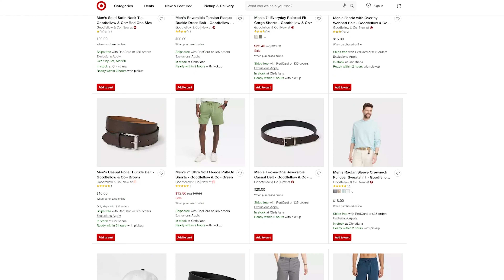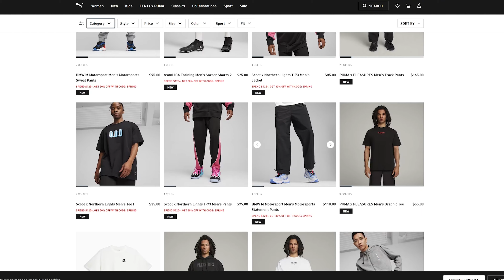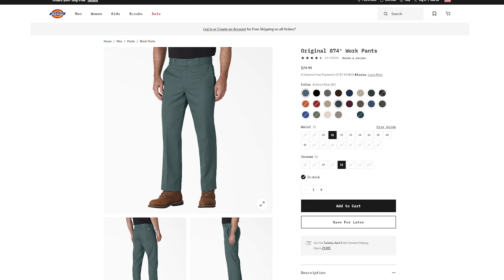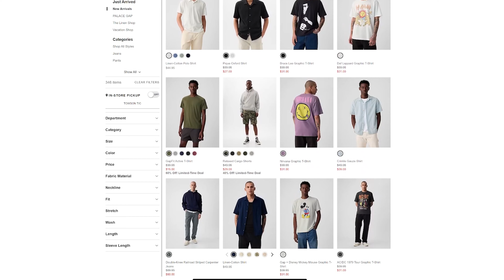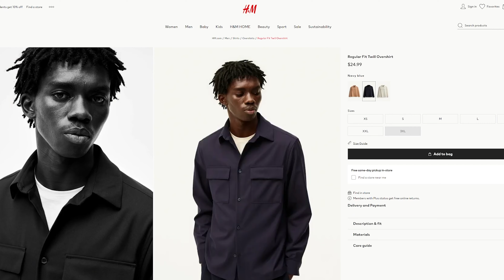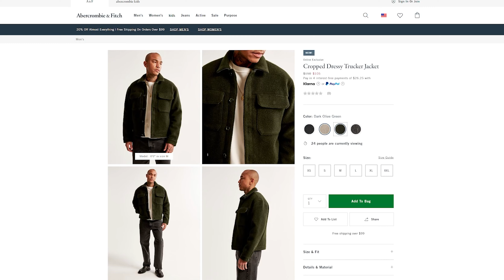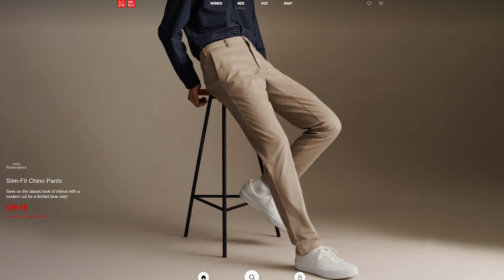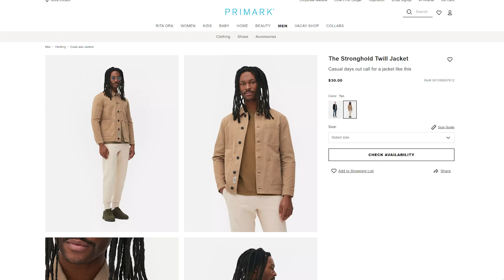10 Stylish Men's Clothing Brands On A Budget For 2024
Here are the top 10 affordable clothing brands for men in 2024. I compiled my own list for what I think the most affordable brands out there for men. When I say affordable, I am talking about buying a t-shirt that cost you about $20 or less, pants that cost you about $20-$60 only, and other stuff.

Fellas, keep stylish, stay kind and amazing. Peace!